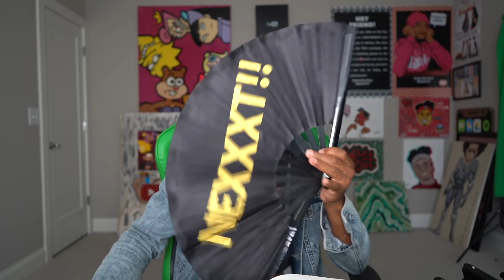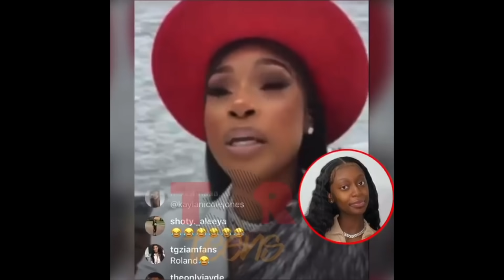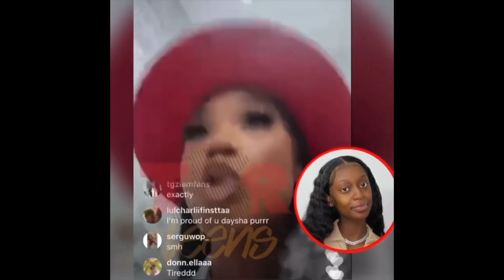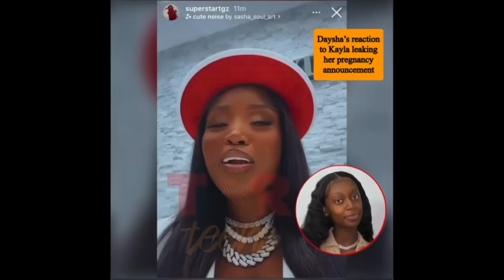DRAMA ALERT! Chris & Soulja jump Kanye, Ti & KaylaNicole fallout AGAIN & MORE |MessyMonday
MESSY MONDAY TRACK